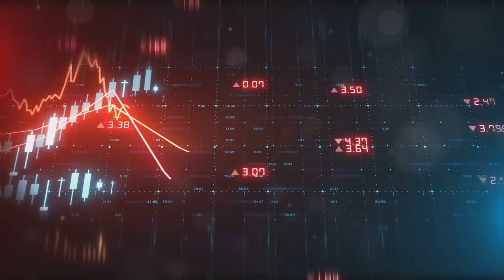The Powerful Evils Opposing Big Ideas.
The video focuses on naming and overcoming powerful spiritual enemies that stand against big ideas. It highlights common spiritual struggles like misanthropy, nihilistic exploitation, and isolationism, which threaten humanity's pursuit of positive change. In this section, we introduce the concept of spiritual warfare, where we acknowledge these internal and external forces, recognising the demons that challenge our visions and ideas. Through Christ's grace, we seek the strength and wisdom to confront and defeat these evils, allowing our endeavours to flourish in alignment with God’s divine purpose.